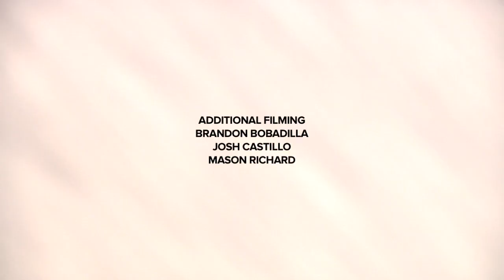Andrew Broom Sic Urethane V2 wheel promo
Andrew Broom is a special skater. We knew he was going to be a big deal when we first saw him as a little fourteen year old grommet killing it with tricks far beyond his years. Over the years Broomski has progressed and evolved into one of the strongest and most consistent skaters of his generation; yet Andrew always stayed modest and humble.
Sic Urethane is proud to present this promotional video for Andrew's second pro wheel made by our good friend Anthony Medina, shot on location in Austin Texas.
Andrew's newest Sic Urethane wheel features a beautiful light grey urethane in a brand new bullet profile with a 59mm size and classic 90a hardness.
The Broom V2 wheels are available now so get them while you can!
Thanks again to Anthony Medina for filming and editing this incredible piece as well as Brandon Bobadilla, Mason Richard and Josh Castillo for their assistance in filming.